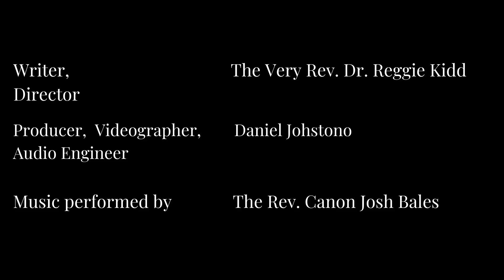To Love Much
The woman is unnamed, making it easier, I think, for us to put ourselves in her place.

Thursday • 10/10/2024 •
Proper 22

This morning’s Scriptures are: Psalm 131; Psalm 132; Psalm 133; Micah 3:1-8; Acts 24:1-23; Luke 7:36-50

This morning’s Canticles are: following the OT reading, Canticle 8 (“The Song of Moses,” Exodus 15, BCP, p. 85); following the Epistle reading, Canticle 19 (“The Song of the Redeemed,” Revelation 15:3-4, BCP, p. 94)